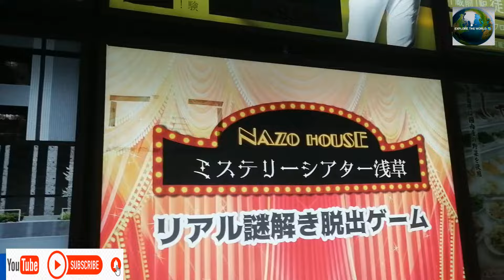Tokyo Night View EP#06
This is informative travel Vlog I captured the night scene in Asakusa, Tokyo. The night view of Asakusa.
Asakusa is prosperous as a downtown area and a tourist destination as the temple town of Sensoji Temple. Asakusa at night feel like a different place from daytime. It is recommended that you visit Asakusa at both of daytime and nighttime. you can enjoy traveling of Tokyo Skytree , Nakamisedori , Sinnakamisedori  ,Hoppy Street etc.